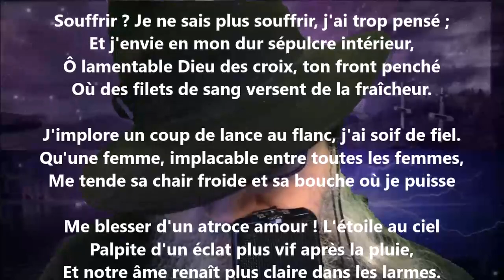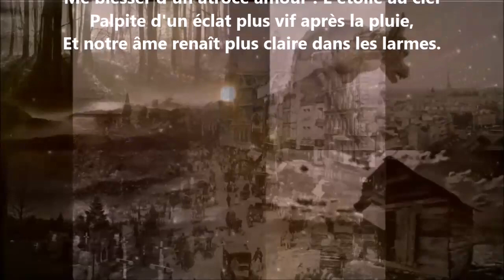Souffrir infiniment - Charles Guérin lu par Yvon Jean